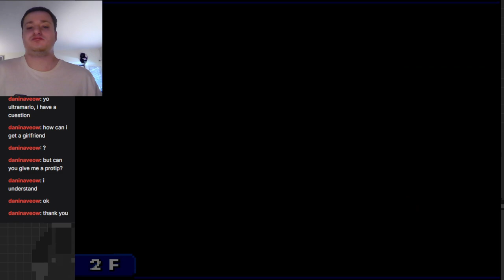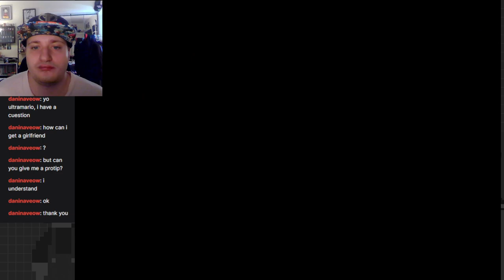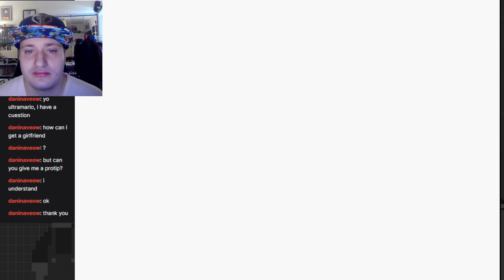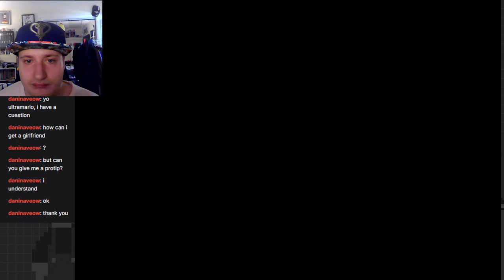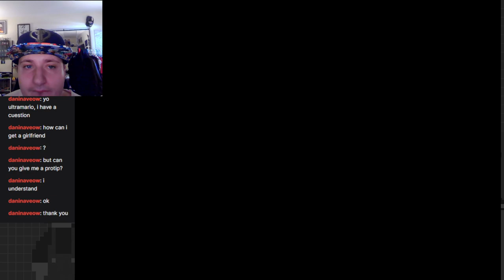Stepping Forth into Wonderland! Strife in Olympus Coliseum - Kingdom Hearts Chain of Memories Part 2